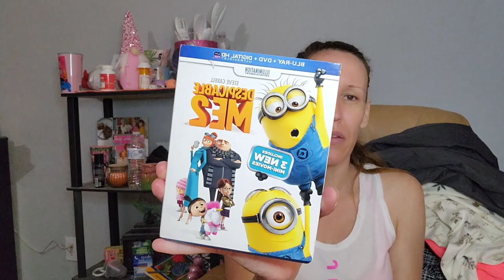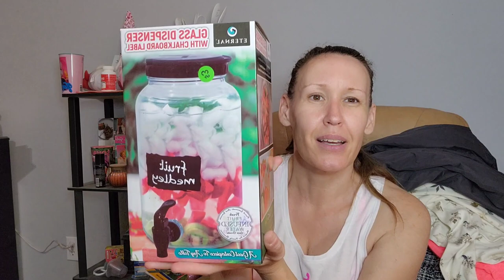EPIC yard sale haul. All Less than $100. Clothes, dishes, jewelry, sports....